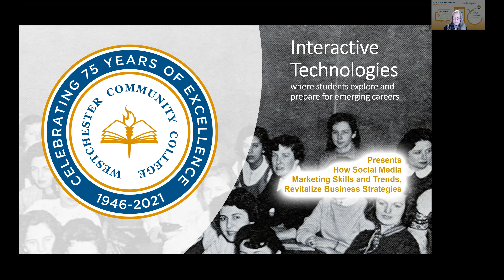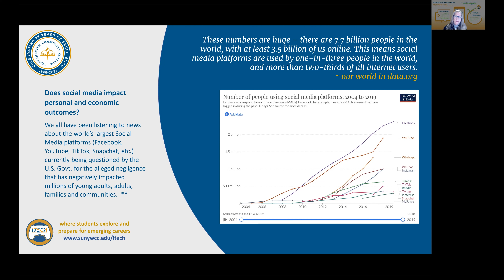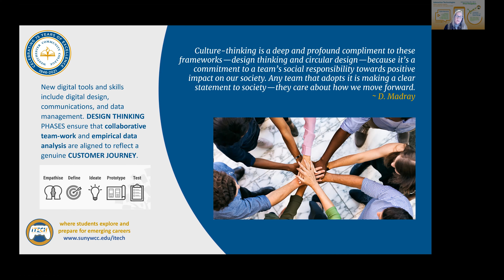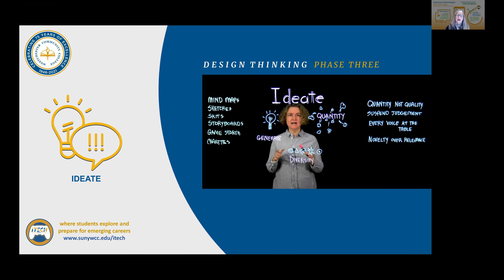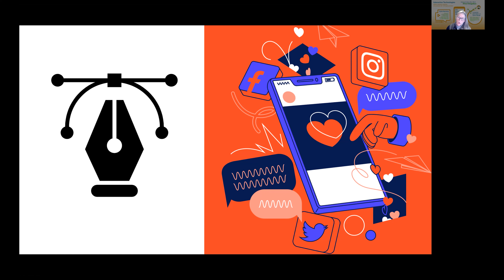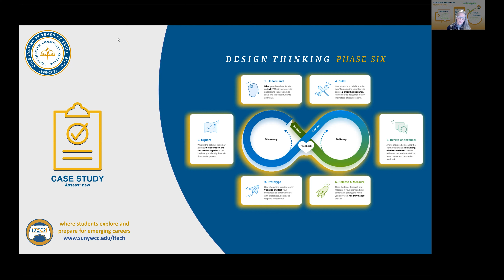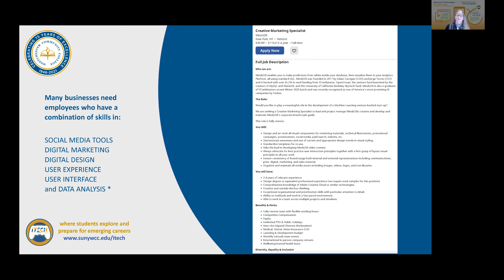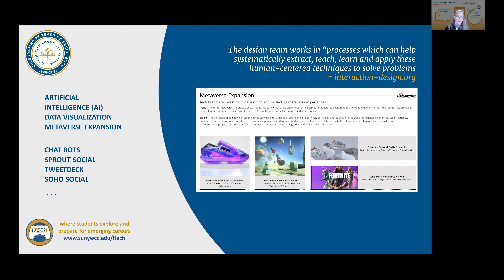75th Anniversary Endowed Chair Series, School of Business and Professional Development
ITECH Prof. Deb Krikun speaks to Prof. Verne's, MKT 203 Advertising class about how Social Media and Digital Marketing has greatly impacted business strategies.